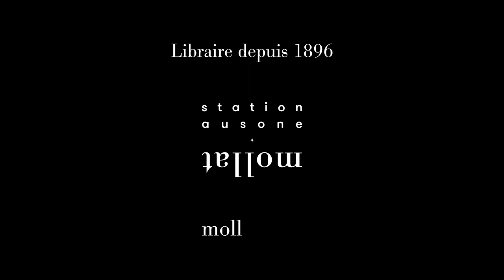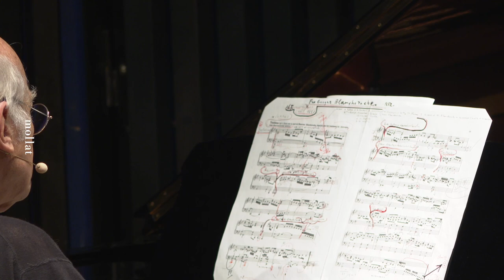Rencontre musicale avec Pascal Quignard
Dans le cadre d'"Un Après-midi à Bordeaux : « À quoi sert d’écrire ? À ne pas vivre mort. » rencontre musicale avec Pascal Quignard. Animation par Jean-Michel Devésa.

0:00 Jean-Michel Devésa
10:16 Pascal Quignard